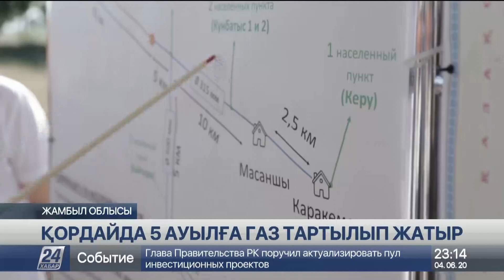Қордайда 5 ауылды газдандыру жұмыстары басталды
Жамбыл облысының Қордай ауданында 5 ауылды газдандыру жұмыстары басталды, деп хабарлайды «Хабар 24».

Биыл Қаракемер, Ауқатты, Бұлар батыр, Сортөбе және Масаншы елді мекендеріне газ жеткізіледі. Жоба жартылай бюджет, жартылай «ҚазТрансГаз» акционерлік қоғамының инвестициялық бағдарламасы аясында жүзеге асырылады. Қазір сала мамандары «Қордай» автоматты газ тарату станциясын қайта жабдықтауға кірісіп кетті.